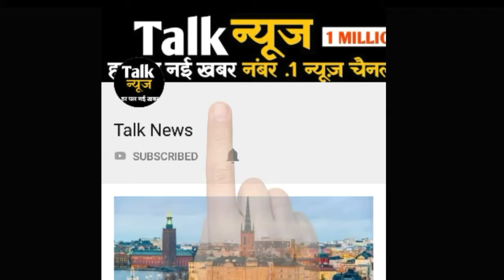राशिफल: 27 से 3 जुलाई 2018 तक, इस सप्ताह ये 6 राशियाँ रहेंगी भाग्यशाली